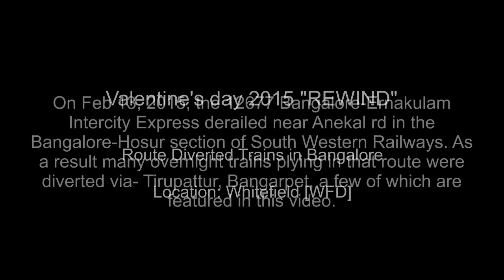INDIAN RAILWAYS Valentine's day 2015 REWIND; Ernakulam express Derailment- diversion of trains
February 14, 2015, Whitefield, Bangalore.

Post the derailment of Ernakulam Intercity Express on the 13th of February, 2015; TRAINS which were supposed to come on the same route were DIVERTED; this meant Diesel Action on the Electrified lines of South Western Railways [SWR].

On February 13th 2015 Train no 12677 Bangalore - City Ernakulam Intercity Express derailed at Anekal about 40 Km's away from Bangalore on its way to Hosur.The derailment was due to a rail fracture and lead to line blockage for the next 36hours. On February 14th 2015 all trains travelling via the route of Mishap (Hosur - Salem ) were diverted via alternate route (Bangarpet - Tirupattur). This gave me and a couple of friends an opportunity to witness some rare and unseen action on the Chennai bound mainlines.

After getting up at 04:30 and wandering around the main roads in search of a bus, I finally chanced upon a Tempo Traveler which took me to Domlur, from where I would board a direct bus to Whitefield. My initial plan was to reach in time so that I could join my friends who were coming from Malleshwaram, in the same bus in which they were traveling, but I missed their bus by a mere few seconds. Pretty soon I caught up with them in a Volvo that followed and we all reached Whitefield just in time to witness the Chennai bound Shatabdi express cruise past.

In the thick and foggy atmosphere we made it to the outer of the station and thus started our expedition to capture some rare action in these parts of the city.